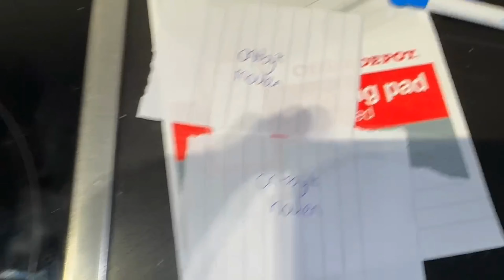DEZE KAARTJES BEPALEN ONZE OCHTEND 😱 & GLENN SPEELT VALS! // VLOG #46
Vandaag doen wij mee aan de indexcardchallange!
De kaartjes die wij trekken, die bepalen onze ochtend.
Glenn is blijkbaar weer een grote valsspeler!🤭
Maar wat hebben we weer gelachen deze ochtend!

En volg ons ook op instagram: Sachaenglenn ❤